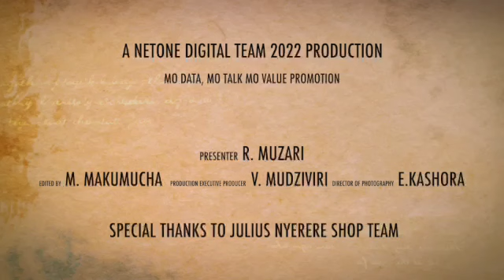Mo Data, Mo Talk, Mo Value promotion - Julius Nyerere Shop , Harare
NetOne is here, to spread Christmas cheer!🎅🏾🎄

Introducing the NetOne Mo Data, Mo Talk, Mo Value promotion!!!

🎅🏾 Load up with the Mo Gigs 15gb, USD10 OneFusion or USD5 Dollar A Day

🎅🏾 Stand a chance be one of the three people to win one of 2*5KVA diesel powered generators and a 10 000 ltr water tank PLUS stand and installation EVERY month

OR

🎅🏾 Be one of the 3 people to win a brand new Samsung A53 EVERY week!

OR

🎅🏾 Get spotted in any NetOne shop by our scouting team buying any of the above vouchers and be one of the 5 people to get a bonus 15gb voucher instantly! EVERY DAY!

That’s how we celebrate Christmas here at NetOne!!!🎄